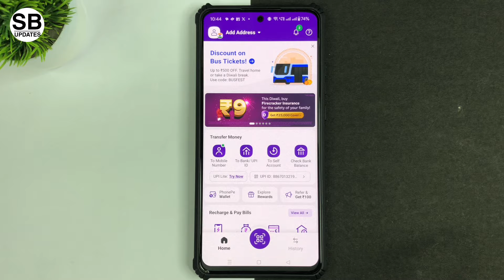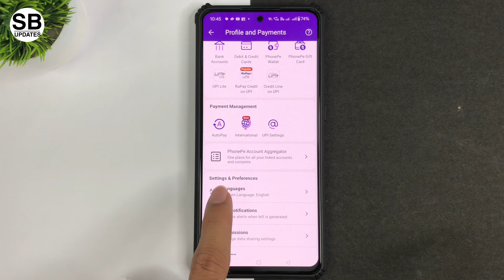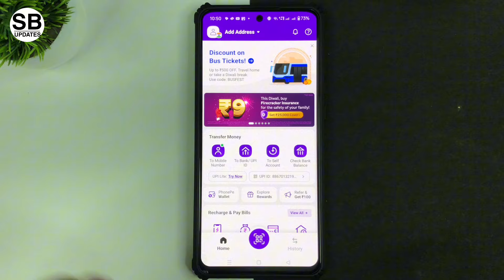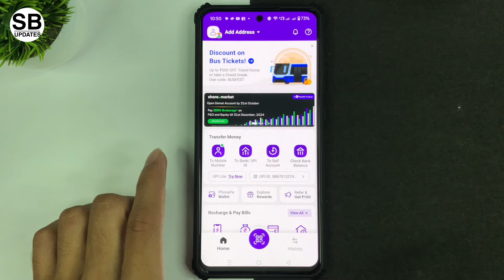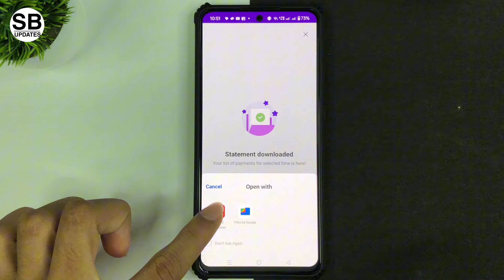Phonepe Se Bank Statement Kaise Nikale | Phonepe Statement Download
sb updates
phonepe bank statement
phonepe statement download
phonepe bank statement kaise nikale
phonepe se bank statement kaise nikale
phonepe se statement kaise nikale
phonepe statement kaise nikale

in This Video I teach in Phonepe Se Bank Statement Kaise Nikale | Phonepe Statement Kaise Nikale | Phonepe Statement Download

1. bank statement kaise nikale
2. sbi bank statement kaise nikale
3. phonepe se bank ka statement kaise nikalte hai
4. pnb bank statement kaise nikale
5. phonepe se bank statement kaise nikalte hai
6. phonepe se sbi bank statement kaise nikale